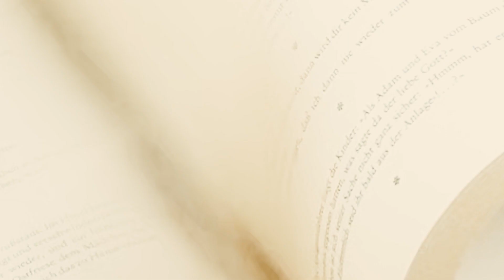LORE & ORDER 🌍 04 🛠️ Das Klima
In dieser kleinen Reihe möchte ich mich mit euch zum Thema Worldbuidling austauschen. Dabei stelle ich euch mein Vorgehensmodell bei der Erzeugung von Fantasiewelten vor und führe euch durch die einzelnen Bereiche. Egal ob für Pen and Paper Abenteuer, Romane oder Gute Nacht Geschichten, hier ist für jeden etwas dabei.

Und mir bleibt nur noch zu sagen: machts gut und bis denn, euer

herrJJ